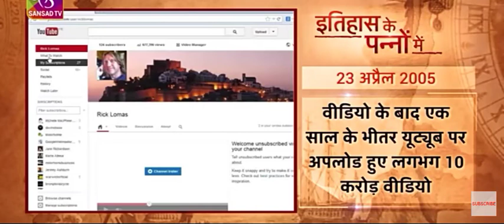यूट्यूब पर अपलोड होने वाले पहले विडियो का शीर्षक था 'Me at the Zoo'।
वीडियो में करीम ने हाथी दिखाए
हम सभी दिन-भर में कई बार YouTube पर तमाम चीजें सर्च करते हैं और देखते हैं. लेकिन क्या आप जानते हैं कि यूट्यूब हमेशा से ऐसा नहीं था. आज यूट्यूब पर लाखों, करोड़ों वीडियो होते हैं, लेकिन क्या आप जानते हैं कि यूट्यूब पर अपलोड होने वाला पहला वीडियो कौन सा है. तो चलिए आज हम आपको इसके बारे में बताते हैं.

17 साल पहले अपलोड हुआ था पहला वीडियो
14 फरवरी, 2005 में YouTube के लॉन्च होने के 2 महीने बाद 23 अप्रैल 2005 को पहली बार YouTube पर वीडियो अपलोड किया गया था. YouTube के सह-संस्थापक जावेद करीम ने 18 सेकंड का वीडियो पोस्ट किया था, जिसका शीर्षक था "मी एट द जू" (Me at the zoo). इसे अब तक 90 मिलियन से ज्यादा व्यूज मिल चुके हैं. आज तक, करीम के चैनल पर यह एकमात्र वीडियो है.

इस वीडियो को प्ले करते ही स्क्रीन पर एक युवा दिखता है, जो करीम खुद हैं. बिखरे बालों के साथ करीम स्क्रीन में बीच में नजर आते हैं. शुरुआत में करीम कहते हैं, "ऑलराइट, तो यहाँ हम हाथियों के सामने हैं." वो आगे कहते हैं, "इन लोगों के बारे में सबसे अच्छी बात ये है कि इनके पास काफी लंबी सूंड है, और ये बहुत अच्छा है." वीडियो को खत्म करते वक्त उन्होंने कहा कि, "और बस इतना ही कहना है."